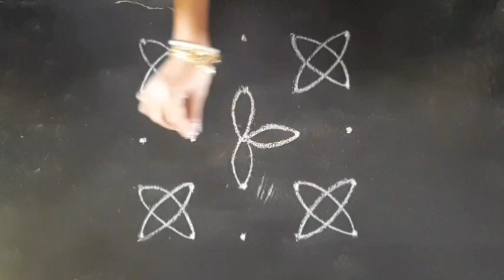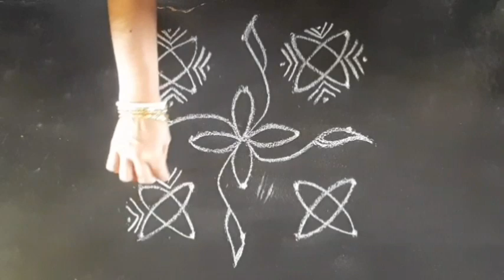Easy 5×5 Dots Kolam// Simple Rangoli Design// Easy Daily use Kolam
Hello friends,
In this video I have shown you easy 5×5 dots kolam// simple rangoli design// easy daily use kolam.

Easy 5×5 dots kolam
Simple rangoli design
Easy daily use kolam
Easy muggulu
Rangolikolam
Alpona
Rangoli designs
Indian rangoli art
Dot kolam
Dot rangoli
Simple rangoli
Simple kolam
Daily rangoli
Daily kolam
Small rangoli
Small kolam